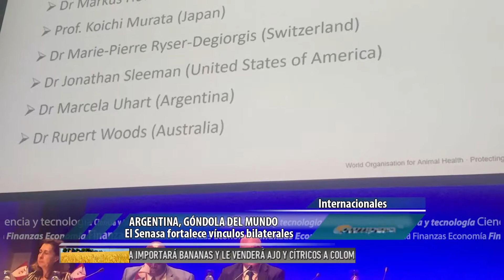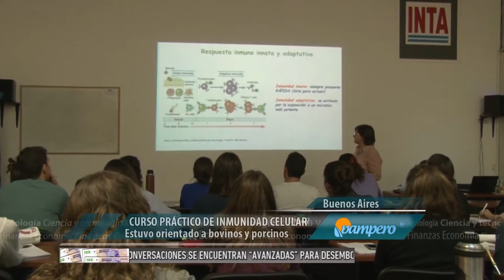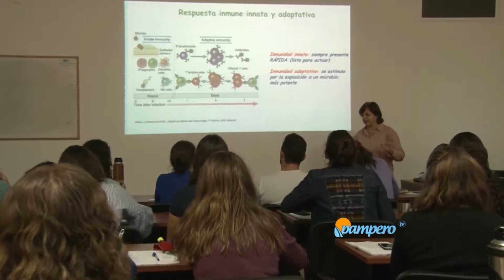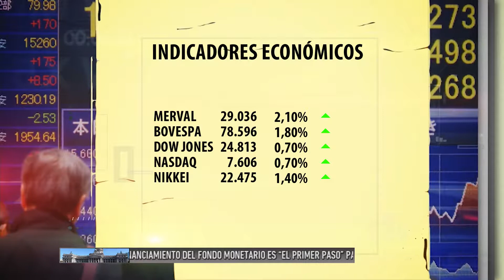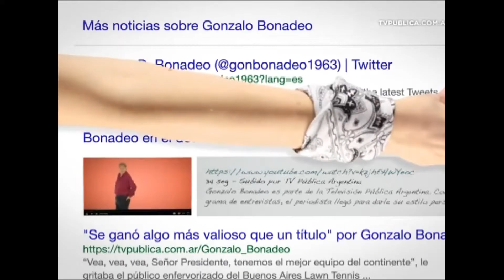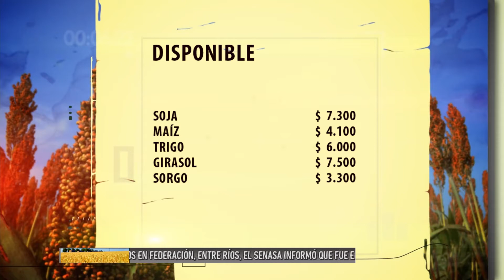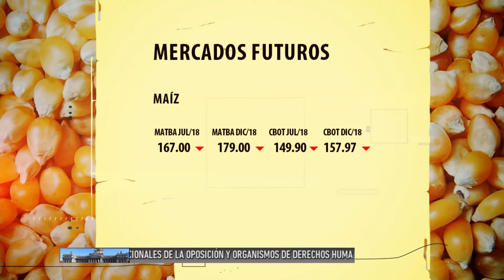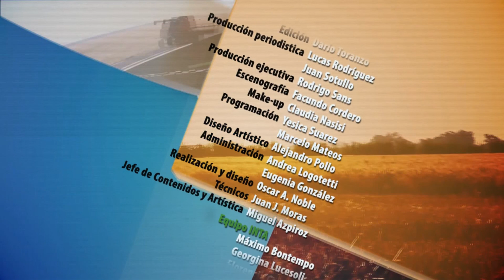PAMPERO TV 2018 06 05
HOY: En el Espacio Agroimpositivo, Alejandro Larroudé, habla sobre el nuevo sistema SIG Bodegas destinado a unificar los trámites para embarcaciones que transportan cereal. Además, el Senasa y el gobierno de San Juan acordaron establecer una nueva estrategia para los programas fitosanitarios contra las plagas vegetales en esa Provincia, especialmente Lobesia botrana y Mosca de los Frutos.